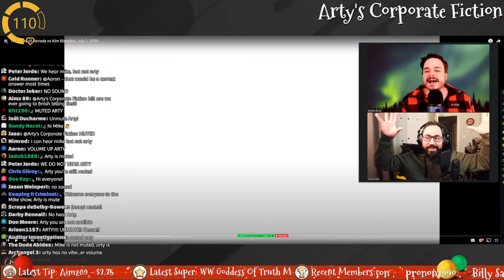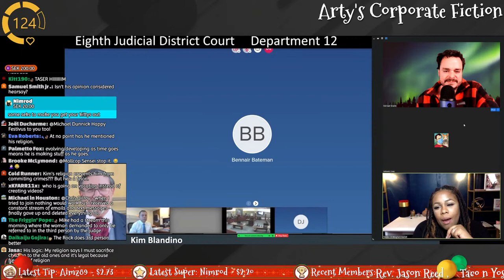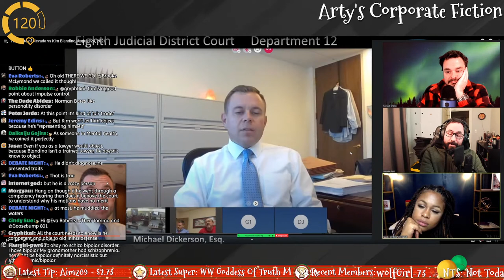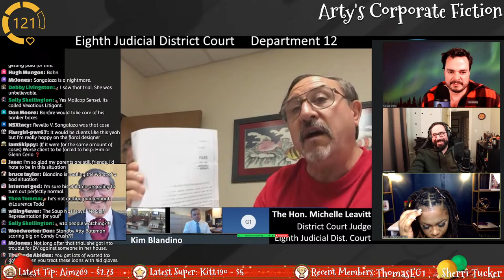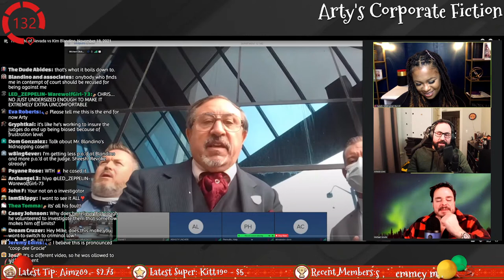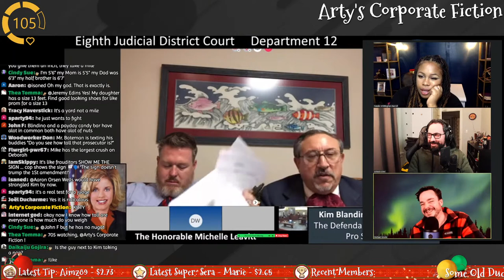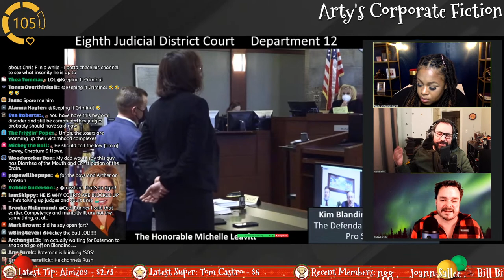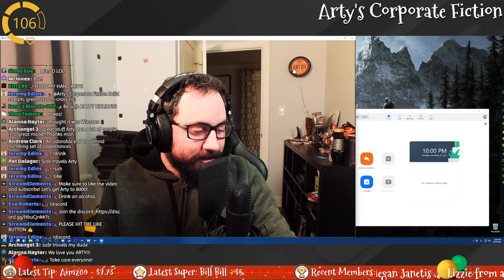The Kim Blandino Saga - Part 4 Ft. @LawTalkWithMike and @natalielawyerchick !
Featuring Videos from @OurNevadaJudges !
Thank you so much to my Members and Patreons! You guys are so awesome.
You can also send me a tip!